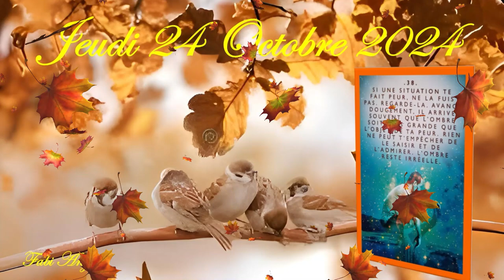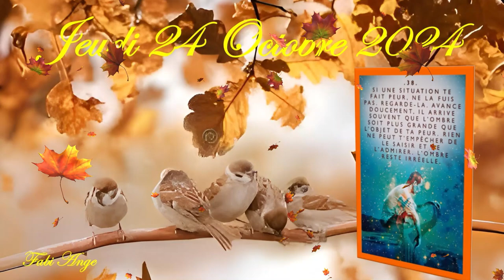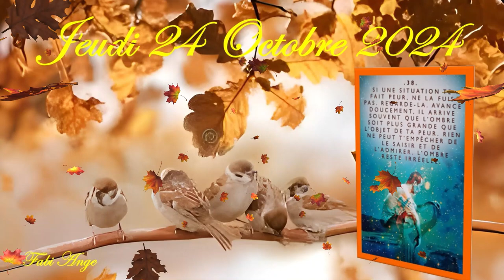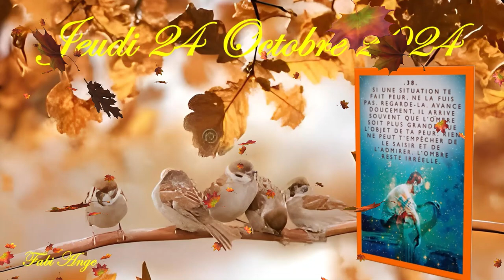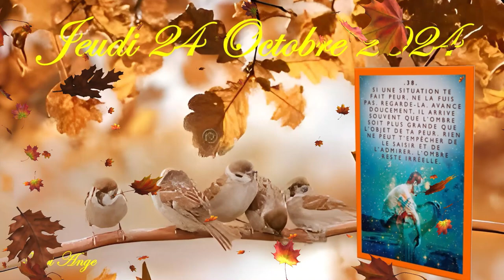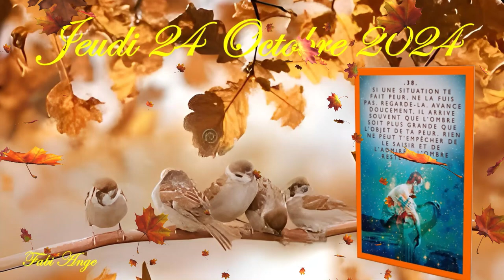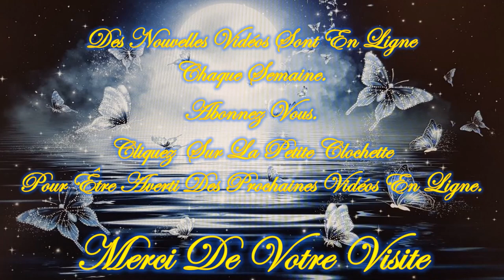💚🍁🍂Message/Guidance Intemporelle de ce Jeudi 24 Octobre 2024🍂🍁Venez découvrir ce Message💚